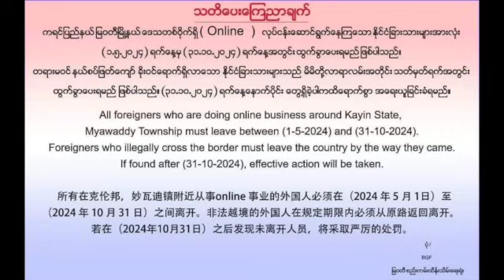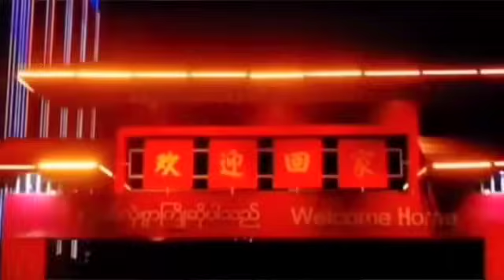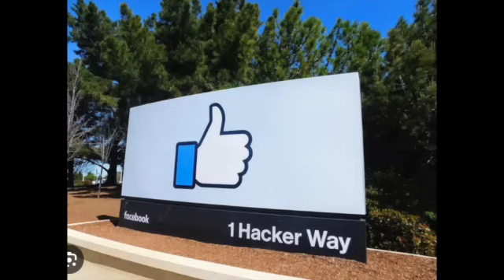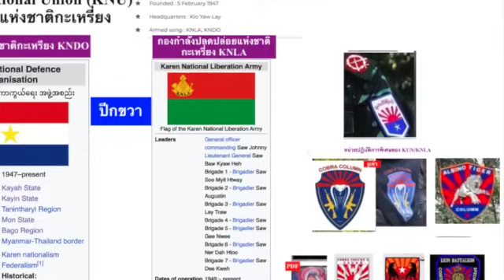พม่า Ep.73 เผด็จการพม่าจับรองผู้บัญชาการกองพล 99 /เมียวดีขอเวลาอีก 6 เดือนให้จีนเทาออกจากพื้นที่เอง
ญาติของรองผู้บัญชาการกองพล 99 ติดสินบนสื่อให้ลบข่าวการจับกุมโดยสัญญาจะมอบเงินบริจาคให้ 5 ล้านจ๊าด

1.สมัครเป็นสมาชิกช่องได้ที่หน้าช่อง หรือ โอนเงินสนับสนุนช่องได้ที่

2.บัญชีไทย / Thai bank account